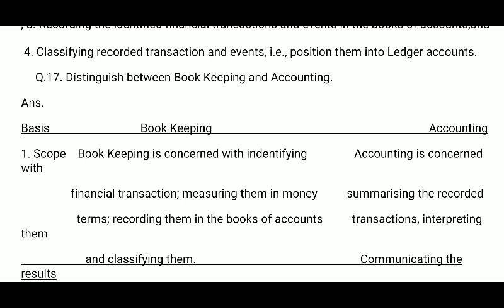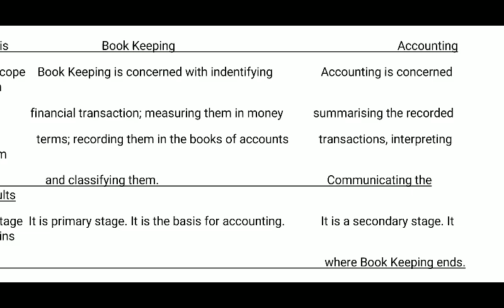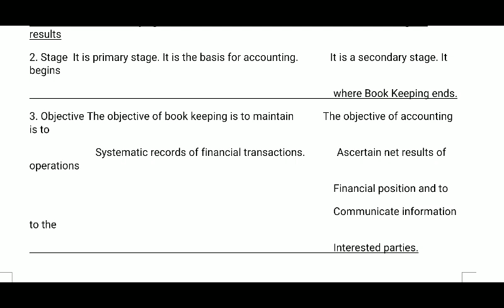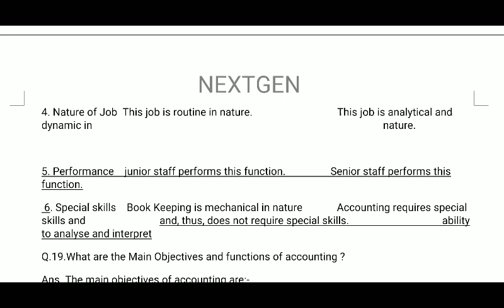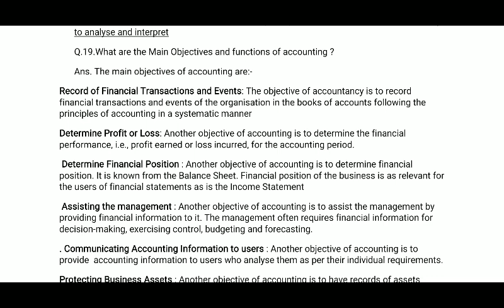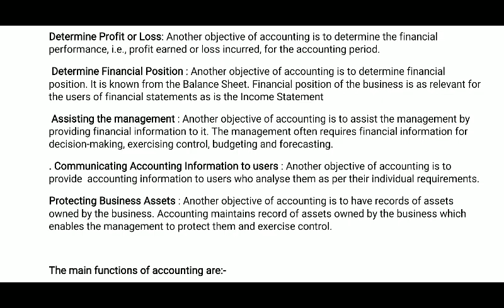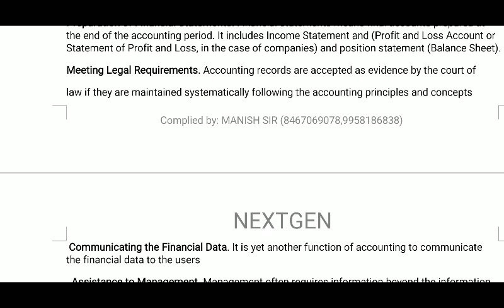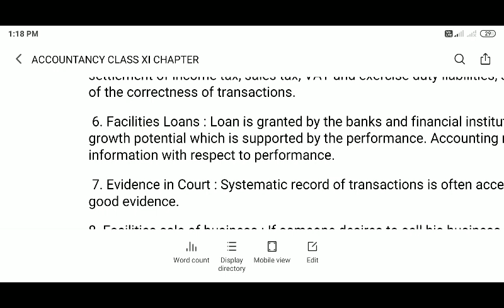#4 BASIC ACCOUNTANCY || DOUBLE ENTRY BOOK KEEPING || CHAPTER 1 || 11TH CLASS